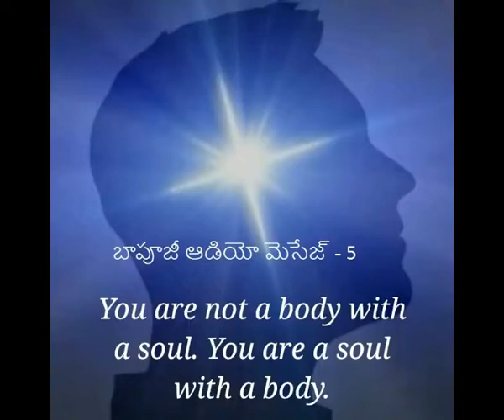బాపూజీ ఆడియో మెసేజ్ - 5 - బాపూజీ దశరథ్ భాయ్ పటేల్ - తెలుగు